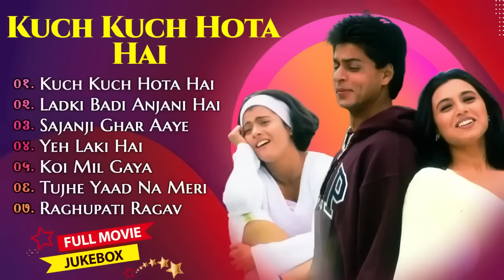Kuch Kuch Hota Hai Movie All Songs||Shahrukh Khan & Kajol & Rani Mukherjee||MUSICAL WORLD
Kuch Kuch Hota Hai Movie All Songs||Shahrukh Khan & Kajol & Rani Mukherjee||musical world||MUSICAL WORLD||
🎵Tracklist🎵
Click your favourite songs👇
​​​​​​​​​​​​​1. Kuch Kuch Hota Hai ► 00:00​
2. Ladki Badi Anjani Hai ► 04:51​
3. Saajanji Ghar Aaye ► 10:46​
4. Yeh Ladka Hai Deewana ► 17:55​
5. Koi Mil Gaya ► 23:47​
6. Tujhe Yaad Na Meri Aayee ► 30:52​
7. Raghupati Raghav ► 36:09​

songs handi song handi all movie handi song new 2020 handi all song handi song new 2021